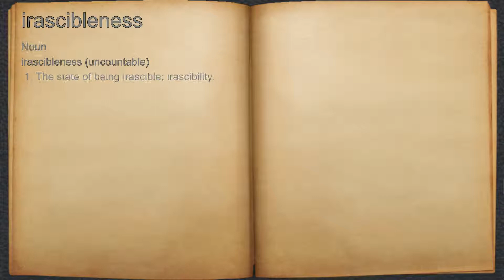What does irascibleness mean?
A spoken definition of irascibleness.

Intro Sound:
Typewriter - Tamskp